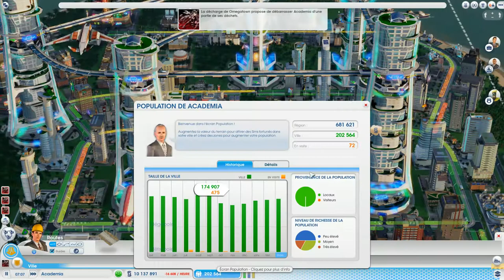SimCity : Ville de Demain - Episode 10 : Academia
Construction de plusieurs villes sur SimCity 2013, et plus particulièrement, sur son disque additionnel : Ville de Demain.

Type : Gestion / Simulation
Éditeur : Electronic Arts
Développeur : Maxis
Sortie PC : 15 novembre 2013